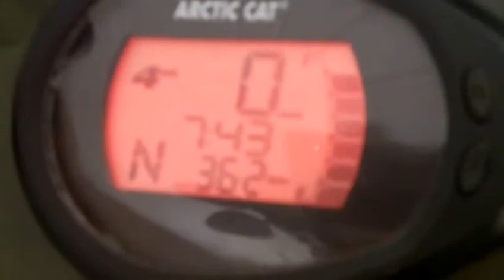Arctic Cat 650 H1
Metallic clucking/knocking noise